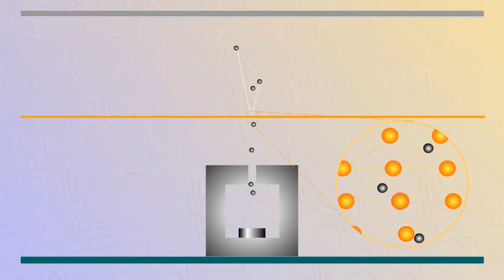Опыт Резерфорда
Радиоактивный элемент излучающий альфа-частицы, помещался внутрь свинцового цилиндра.
Вылетев из сосуда через узкий канал, альфа-частицы проходили сквозь тонкую металлическую фольгу, толщиной около 10 в минус шестой степени метра и попадали на полупрозрачный экран, покрытой специальным веществом.
Столкновение каждой частицы с экраном вызывало вспышку света, которую можно было наблюдать в микроскоп.
Весь прибор помещали в сосуд, из которого был откачан воздух.
Экран располагался под разными углами к первоначальному направлению движения альфа-частиц и каждый раз подсчитывались число частиц, рассеявшихся на тот или иной угол.
Выяснилось что большинство частиц свободно проходили сквозь фольгу испытывая лишь незначительные отклонения.
Анализируя результаты многочисленных экспериментов, Резерфорд пришел к выводу, что отражение альфа-частиц обусловлено их отталкиванием положительно заряженными частицами, масса которых соизмеримые с массой альфа-частицы.
Масса электрона примерно в 8 тысяч раз меньше массы альфа-частицы, поэтому электроны входящие в состав атома не могли существенным образом изменить направление движения альфа-частицы.
Опыты Резерфорда позволили также оценить размеры атомного ядра.
Оказалось что ядро имеет диаметр порядка 10 в минус 14, 10 минус 15 степени метра, то есть в десятки и сотни тысяч раз меньше диаметра атома.